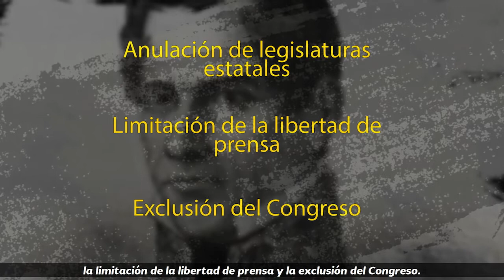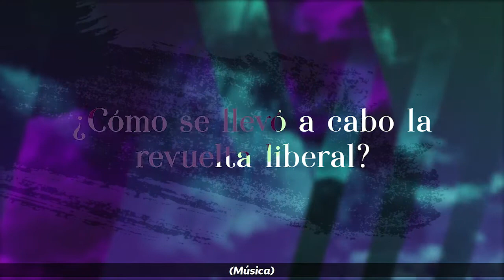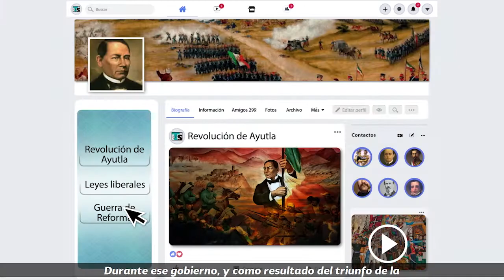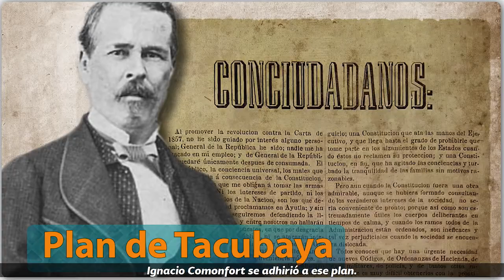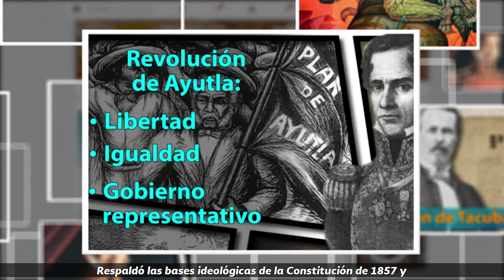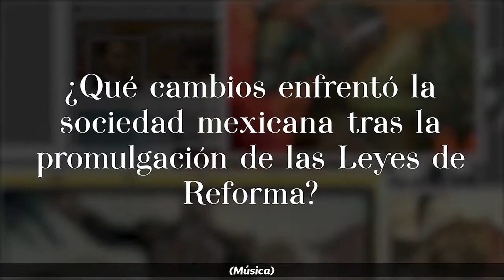07. La Revolución de Ayutla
Nivel: Telesecundaria
Asignatura: Historia
Grado: Tercer grado
Bloque 1
Secuencia 7. La Reforma liberal
Subtitulado